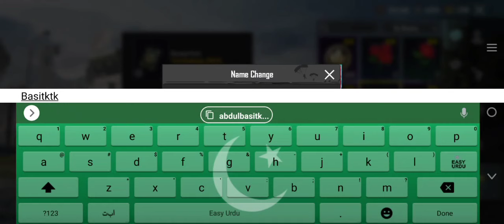PUBG me Name kaise Change kare Bina ID Card ke | How to Change PUBG ID Name Without Rename Card